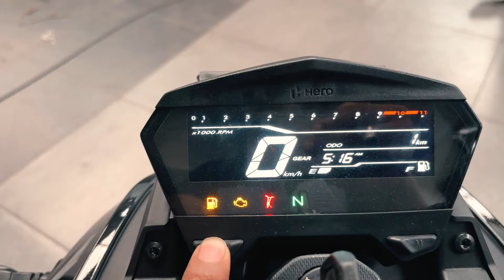2024 Hero Xtreme 125 R IBS Variant | Detailed Review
2024 Hero Xtreme 125 R IBS Variant | Detailed Review

Dua HeroMotoCorp
Roukela
Odisha